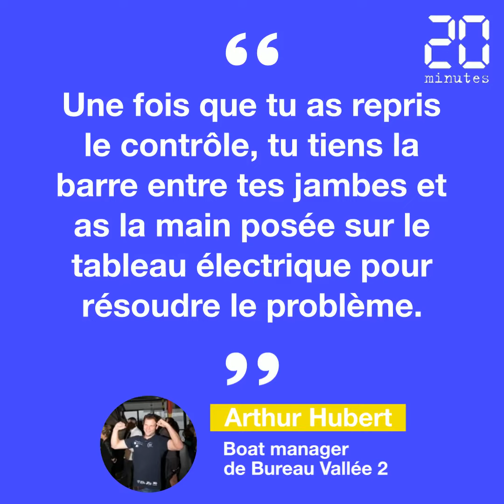Vendée Globe: Pourquoi les pilotes automatiques ont planté certains skippeurs?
C'est la question de la semaine sur le Vendée Globe...